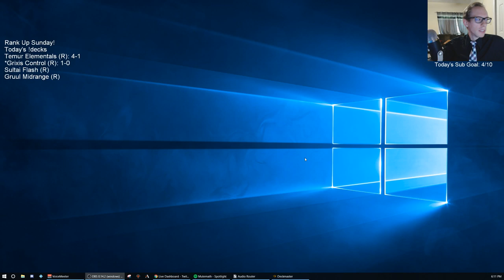Grixis Control: Beating up on the Scapeshift decks in Mythic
Mythic w/ Grixis Control! MTG Arena - Standard, 7/28/19